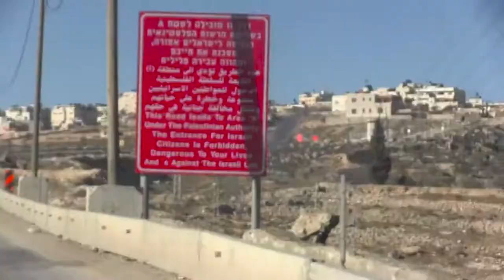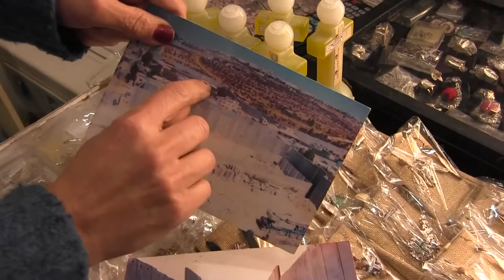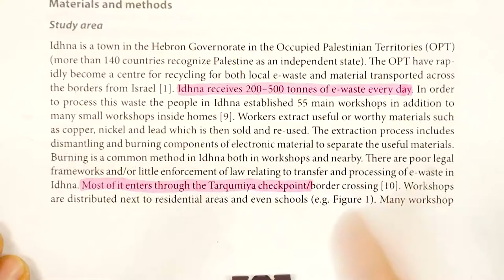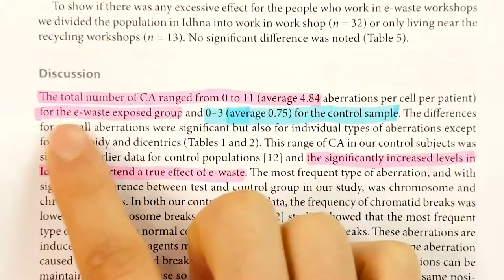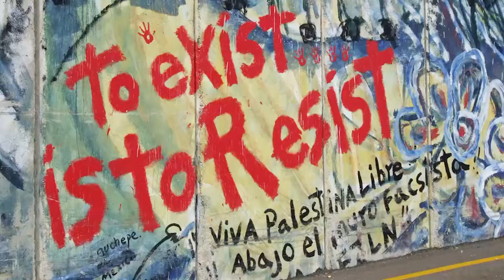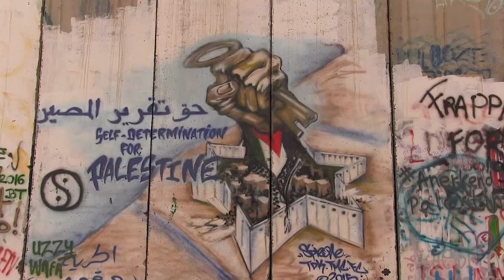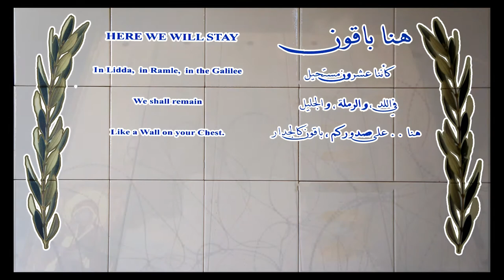Existence is Resistance: The Palestine Museum of Natural History with Dr. Mazin Qumsiyeh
For Palestinian Biologists, the simple act of being is an act of resistance.